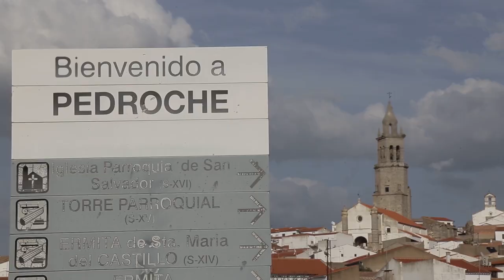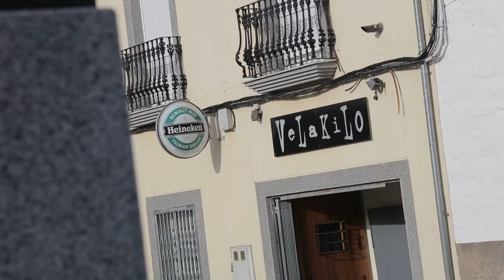La Mujer de Pedroche. Capítulo 3: Pasado, presente y futuro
‼️LA MUJER DE PEDROCHE‼️
👉Capítulo 3: Pasado, presente y futuro